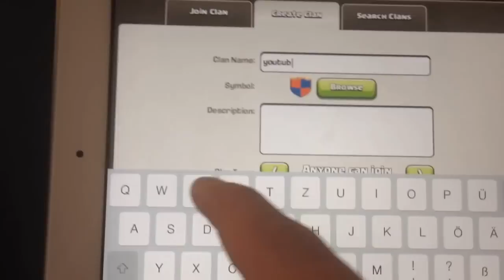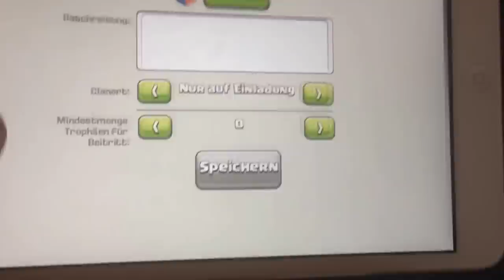How to fill a CLAN IN 5 SECONDS - best Clash of Clans player makes it possible :P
-FREE GEMS:
                         3. gett itunescards for your points

-NEW VIDEOS: WEDNESDAY / Mittwoch 17.30 Uhr
     FRIDAY / FREITAG 17.30 Uhr
     SUNDAY / SONNTAG 17.30 Uhr

ClanEmpire:
Farmerclans: - Blackforest ( Lvl 100+  bogis 6+)
      - WhiteForest ( Lvl 95+ bogis lvl 6+)
      - DarkForest (Lvl 90+ bogis lvl 6+)
      - WeedForest ( Lvl 75+ bogis lvl 5+)

Quantum's Web - Most awesome clan on clash™
Luv u family!!!

=== Quantum's Wrath ===
=== Quantum's Fury ===
=== Quantum's Havoc ===
=== Quantum's Fr. ===
=== Quantum's Rage ===
=== Quantum's Rush ===
=== Quantum's Den ===